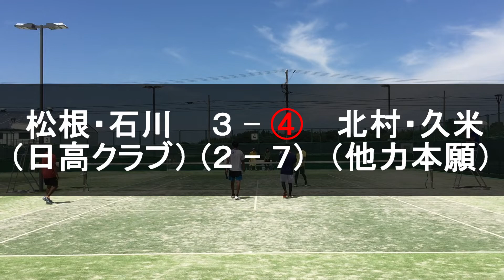第３対戦 松根・石川 vs 北村・久米【ソフトテニス】宇杉式杯予選リーグ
注目の３番勝負！！
宇杉式杯の試合動画をサブチャンネルで公開中！！
自分の試合を振り返って勉強材料にしてください。

三重県にてソフトテニススクールを運営しております。
訪問指導やオンライン指導、スクールに関することは
こちらにご連絡ください。